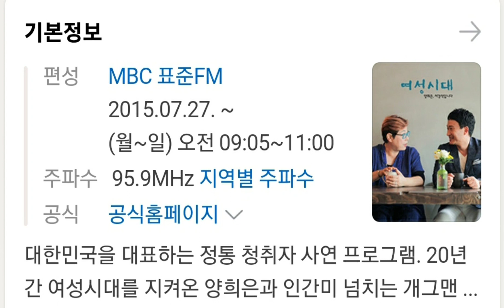[영탁 3월7일부터 스케줄 꽉차있어| 영탁 SBS 더트롯쇼/ SBS 더쇼/ MBC여성시대/ 채널A 신랑수업/네이버 NOW 응수C네]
영탁 3월 둘째주 스케줄 꽉차 있탁